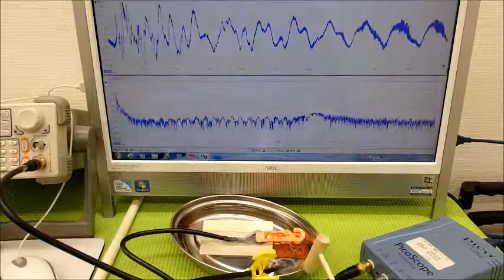オリジナル超音波実験 （超音波システム研究所 ultrasonic-labo）